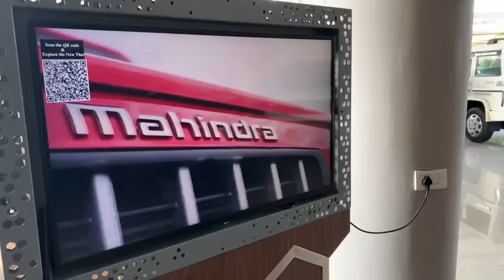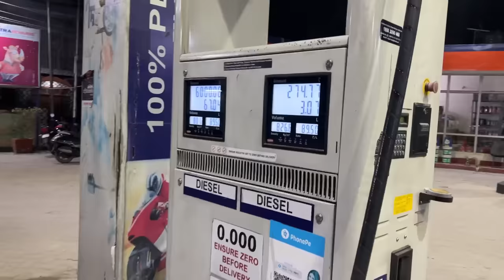Finally Bought My New Car From YouTube Money 😍 | New Mahindra Thar Delivery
💰 If you want to win, enter faster 💰

vlog
vlogs
mini vlog
family vlog
sonu vlogs
finally bought my new car from youtube money
new car from youtube money
my new car from youtube money
new car
new car from youtube
my first car from youtube money
buying car from youtube money
thar delivery
mahindra thar
thar
mahindra thar delivery
taking delivery of new thar
mahindra thar delivery video
mahindra thar top model delivery
new thar
delivery thar
thar delivery video
delivery of my new mahindra thar